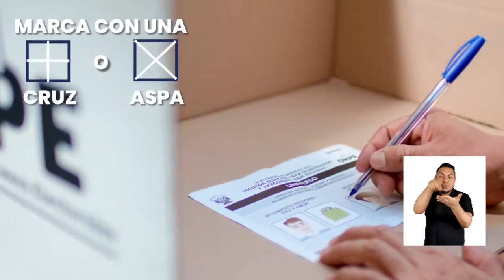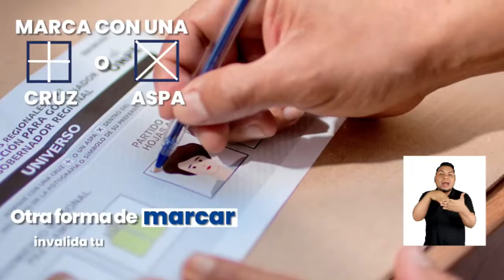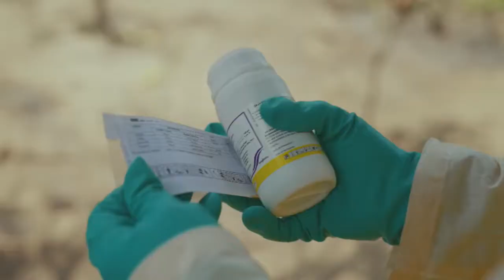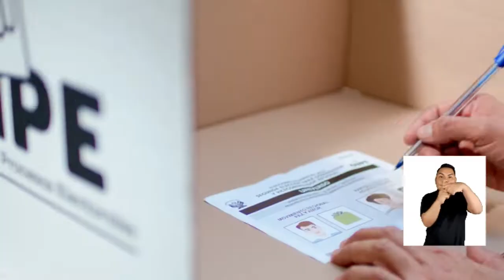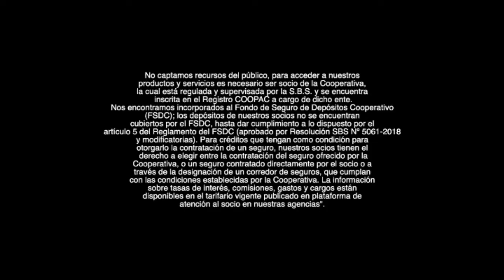NOTICERO CENTRAL TELESUR MOQUEGUA 25 noviembre 2022 .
1. SALUDO PROTOCOLAR AL ALCALDE PROVINCIAL DE MARISCAL NIETO.
2. 481 ANIVERSARIO DE MOQUEGUA MISA TEDEUM.
3. PASEO DE LA BANDERA POR LOS 481°ANIVERSARIO DE MOQUEGUA.
4. EX TENIENTE ALCALDE DE MOQUEGUA DON NAPOLEÓN QUISPE EXPRESA SUS SALUDOS A MOQUEGUA.
5. SESION SOLEMNE POR LOS 481° ANIVERSARIO DE MOQUEGUA.
6. VINO Y PISCO BROTAN DESDE LAS PILETAS DE LA PLAZA DE ARMAS DE MOQUEGUA.
7. CLUB DE LEONES DE MOQUEGUA VIENE APOYANDO A LA COLECTA ANUAL QUE ESTAN REALIZANDO LOS BOMBEROS DE LA COMPAÑIA 74 MARISCAL NIETO.
8. La Asociación de integración de Sarawja hijos de Tixsani y San Felipe reconoce al alcalde de Carumas por su incondicional apoyo.